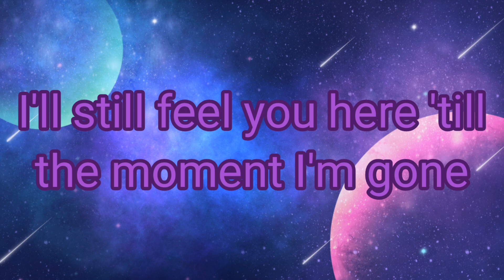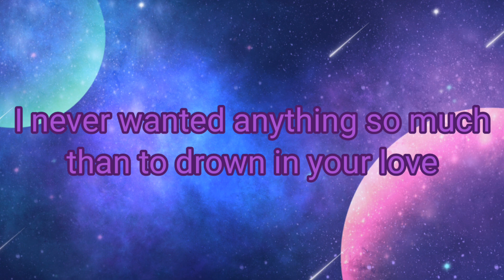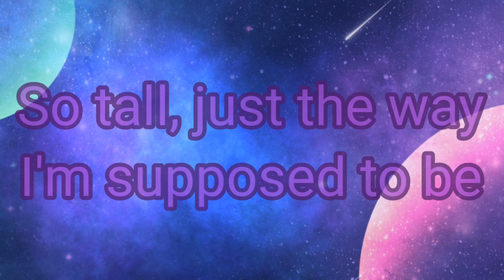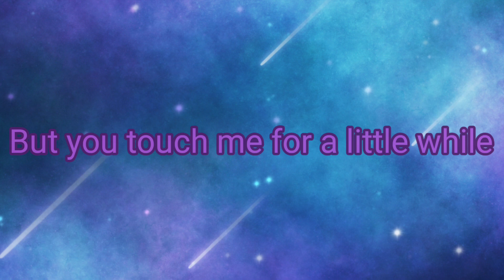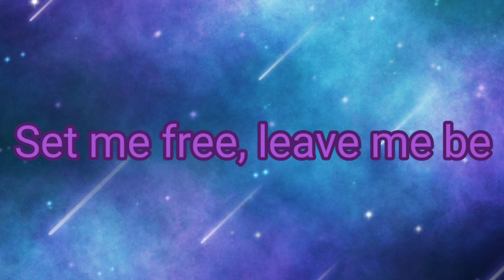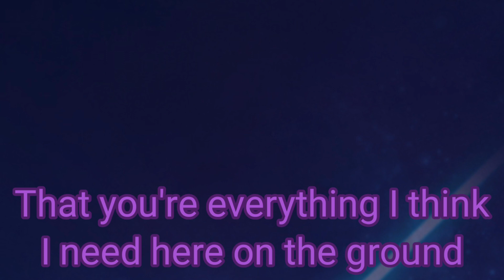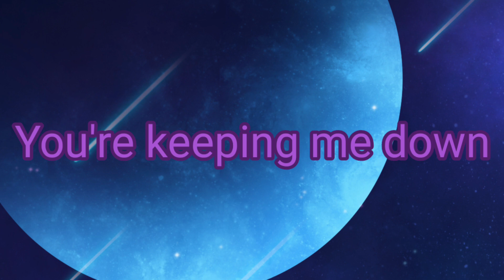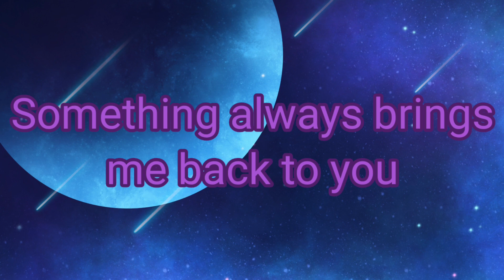Gravity (Cover by JSV)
I don't own that music. I just like to sing. That's all.